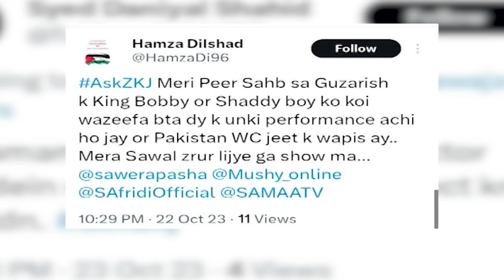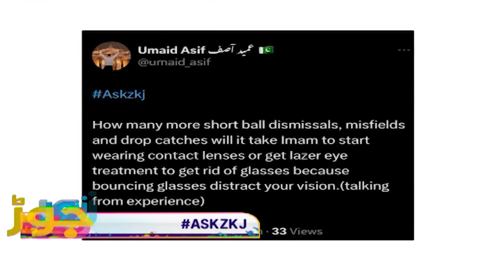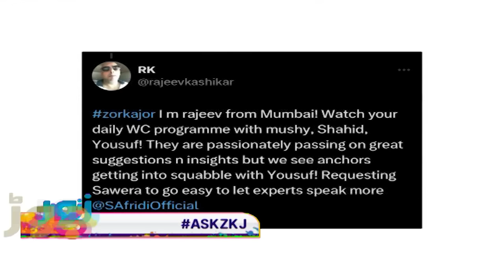Big Trouble for Pakistan in World cup 2023 | Shahid afridi | Mushtaq Ahmed | Muhammad Yousaf